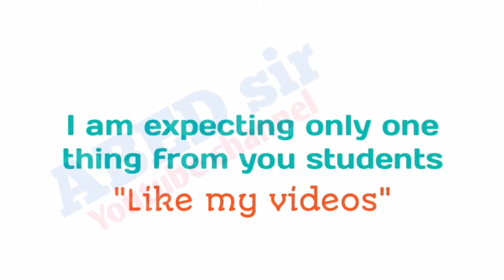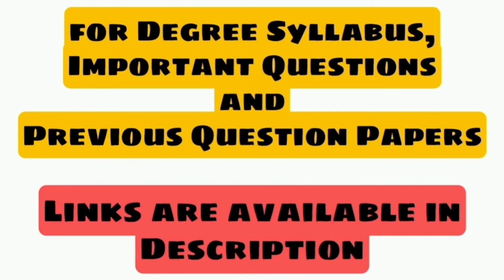English | UG 1st Semester | Previous Question Paper February, 2022 | Palamuru University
@ABED sir
to download

ABED sir
Knowledge is Wealth